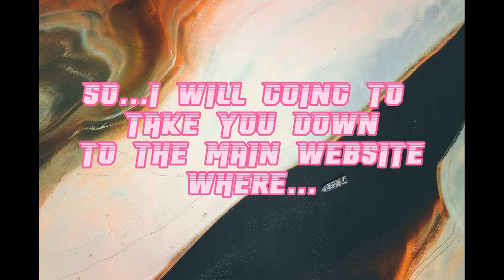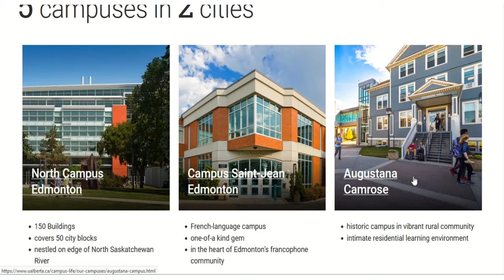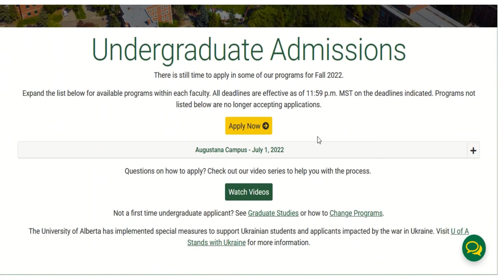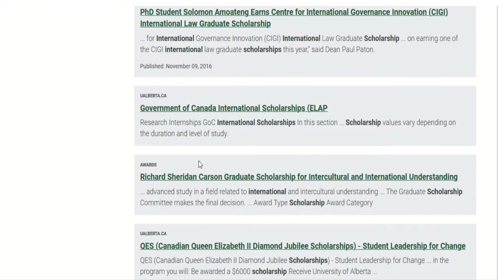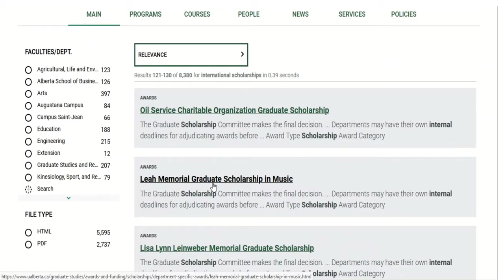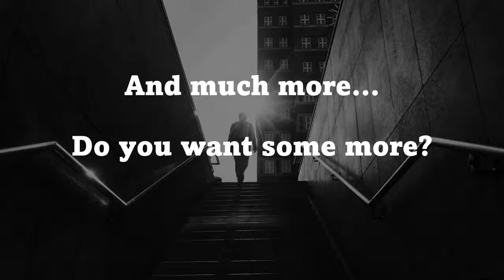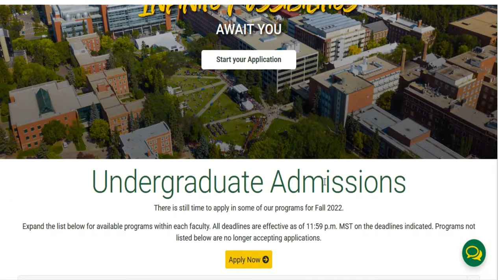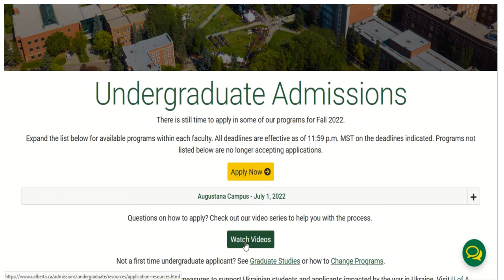Canada University of Alberta| Fully funded scholarship 2022/23 with stipend| degree, masters, phd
If you're looking for scholarships to study in Canada this video is for you!
This video shows the full application process of University of Alberta, Canada 2022/23 scholarship.

Canada University of Alberta,  Fully funded scholarship 2022/23 with stipend, degree, masters, phd, how to study in canada, study abroad, scholarship for ethiopian, scholarship for ethiopian students 2022, fully funded scholarship for ethiopian students 2022, Canada Scholarship for ethiopians, scholarship for ethiopian students 2023, scholarship 2022/23, scholarship in amharic, scholarships for international students, e think, list of canadan scholarships, Scholarship for Africa, Scholarship for developing countries